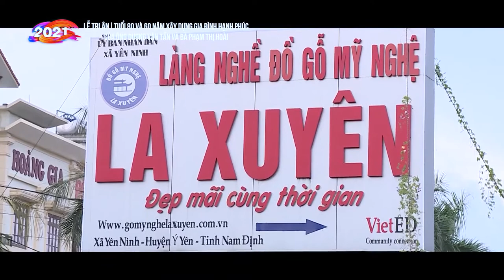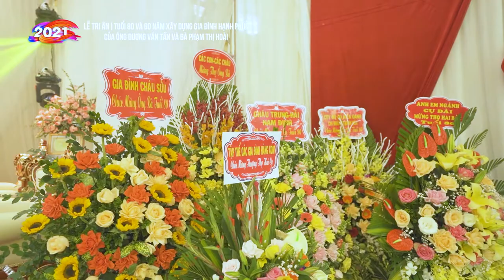Đi tìm câu hát lý thương nhau - Ngọc Sơn hát || Mừng thọ ông Tần bà Hoài La Xuyên tuổi 80